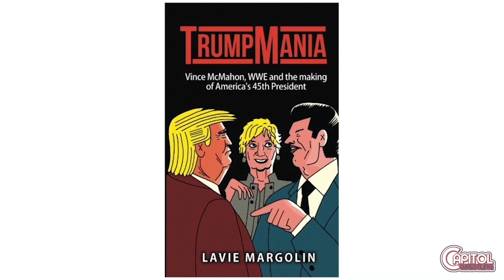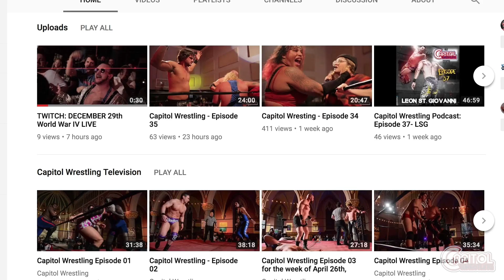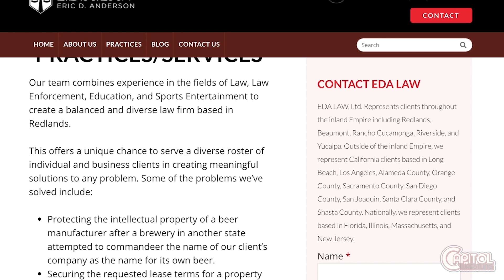Capitol Wresting - Episode 71: Stephon Smith vs Roni Nicole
This Week on Capitol Wrestling TV, Rump Thump, now known as Stephon Smith returns to Capitol Wrestling to air his grievances alongside his new representative, Matthew Ryan Shapiro, but is then faced with the challenge of the Capitol's Latest Signee, Roni Nicole!